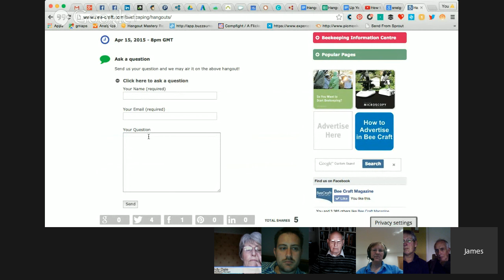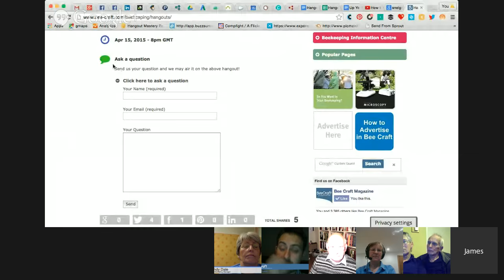Beekeeping; Swarm Control.......what you need to know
Hope you will join me and the rest of the Bee Craft team (with a few guests) for our latest beekeeping Hangout.

We will be discussing Swarm Control so it should be a good one so get your questions in early.